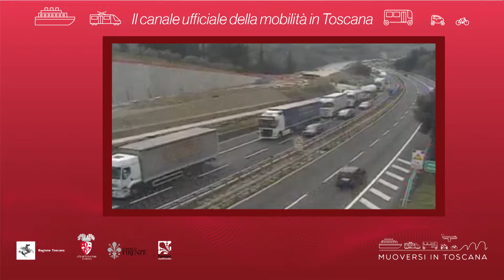Muoversi in Toscana - Edizione delle 16 del 10 settembre 2018